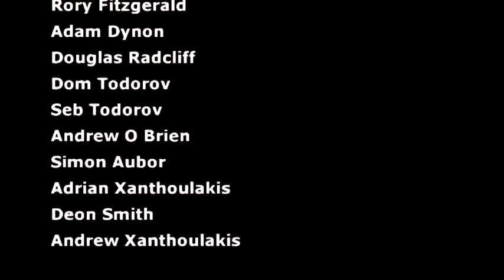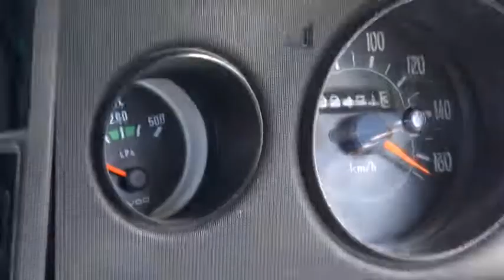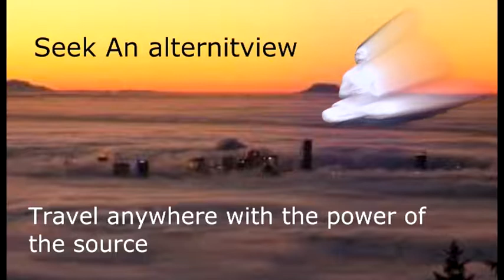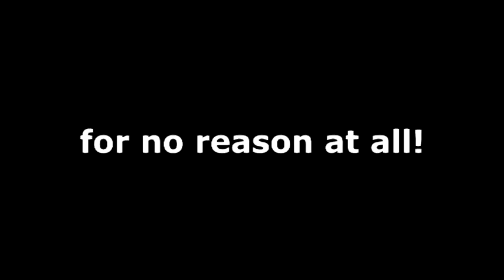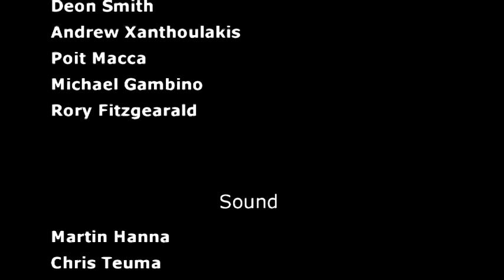100% ADHTV fullbore SE3 EP9